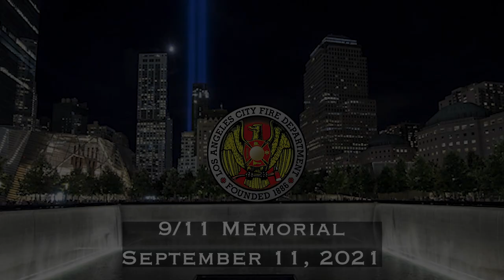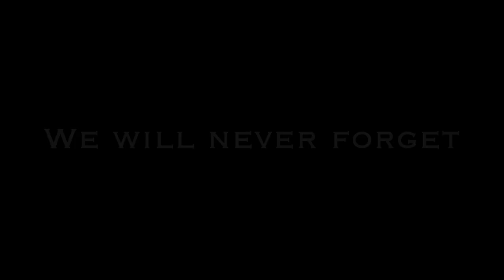City of Los Angeles 9-11 Memorial | September 11, 2021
We shall Never Forget...